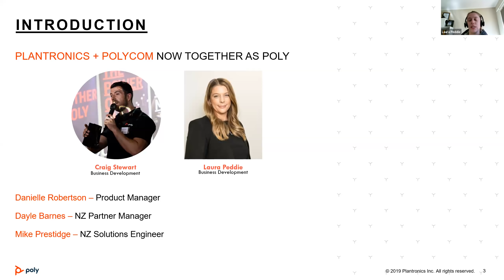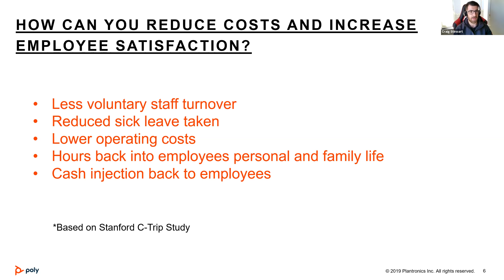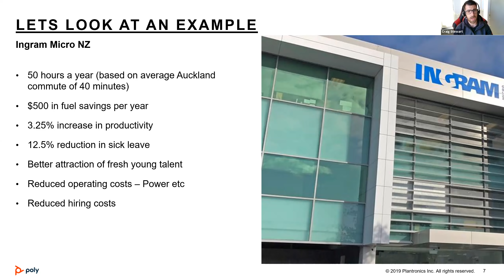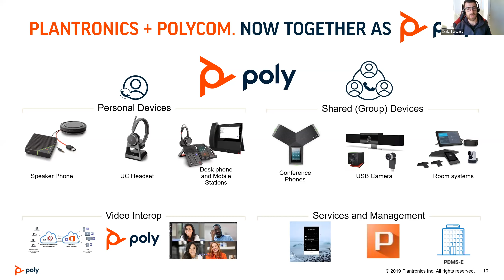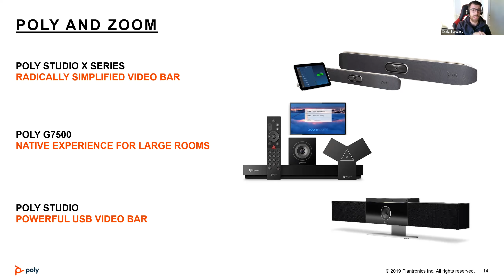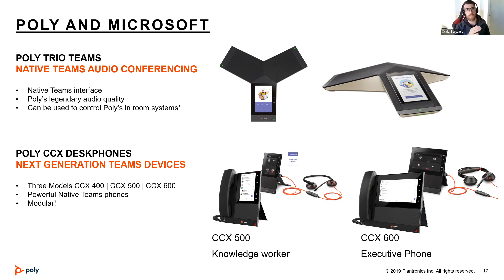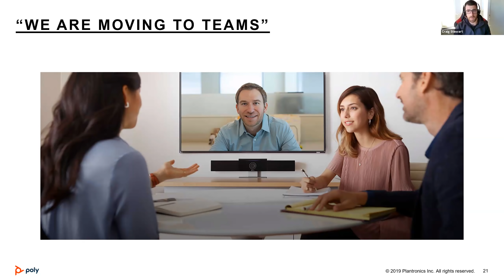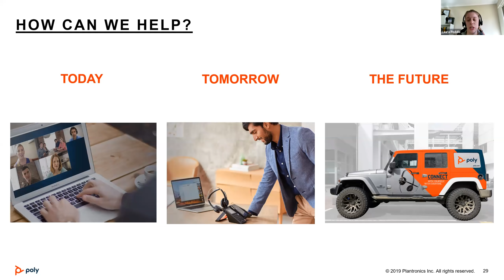Ingram Micro NZ - Meaningful collaboration in a work from home (WFH) environment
Working from home does not mean you have to sacrifice quality. So how do you enable staff to work from home while increasing productivity and employee satisfaction?

Join Poly and Ingram Micro as we explore how Poly’s Solutions help elevate the experience of your chosen collaboration platform seamlessly every time.